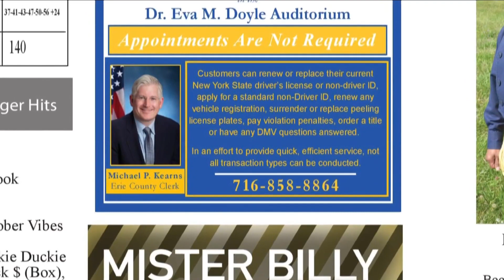Dem Chair Wants A.G. to Investigate Kearns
Erie County Democratic Party Chairman Jeremy Zellner asked the state attorney general to do a full investigation... because the law says -- if you violate the rules